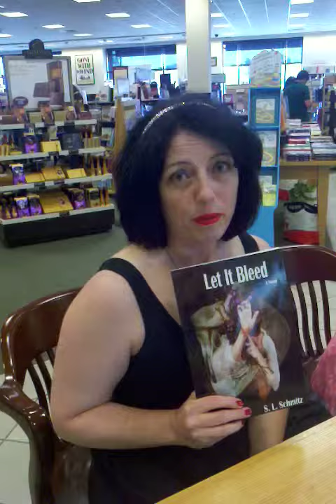S.L. Schmitz's Book Signing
Stephanie L. Schmitz does a brief interview with Sarah of She Never Slept.